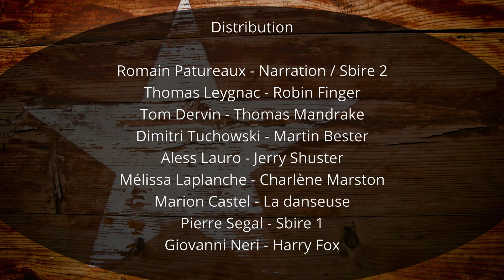Walnut Grave (8) : Le Firefly (livre audio western thriller)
Huitième épisode de mon livre-audio Walnut Grave, orienté western et thriller !

►Rejoins le Discord pour avoir des exclus et papoter avec les doubleuses et doubleurs
On fait les meilleurs memes du Tennessee !

Ecriture, Narration et Montage : Romain Patureaux
Distribution indiquée au générique de fin
Musiques utilisées précisées au fil de l'épisode

►Chaîne de Tom Dervin, réalisateur de livre-audio orientés Dark Fantasy dans son univers "Les Royaumes sans Lune"

Merci à tous ceux qui ont accepté de prêter leur voix pour cette aventure !
Merci à Tom Dervin, des Royaumes sans Lune, pour sa participation dans cet épisode !